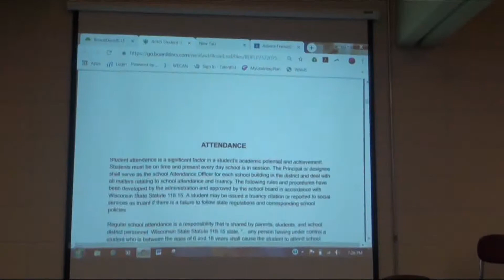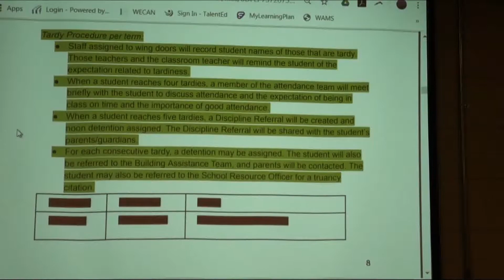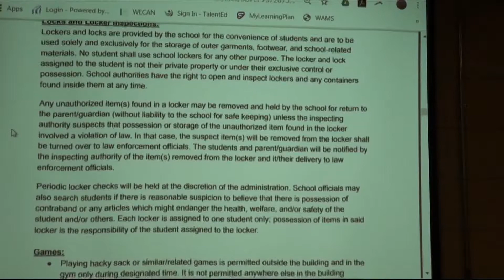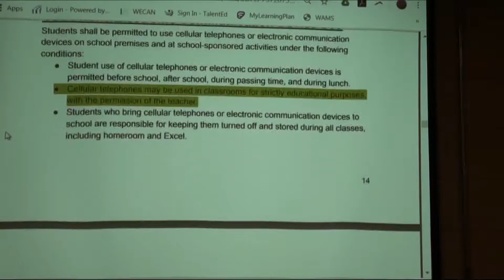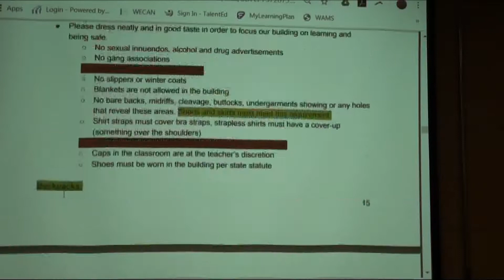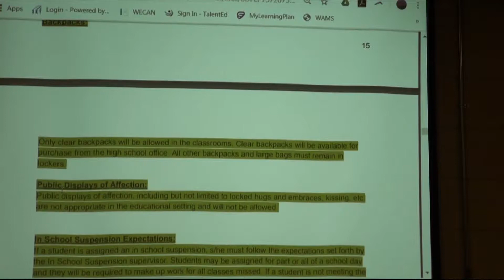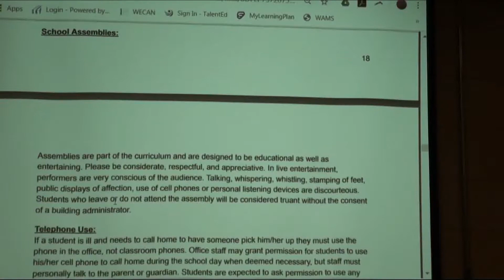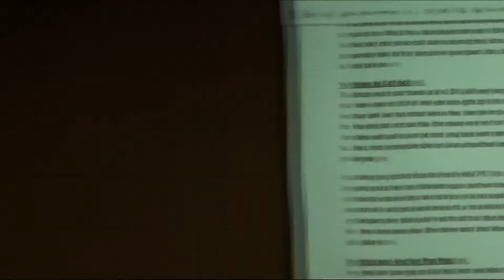AFAS School Board Meeting - July 8, 2019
Welcome to the official YouTube channel of the Adams-Friendship Area School District.